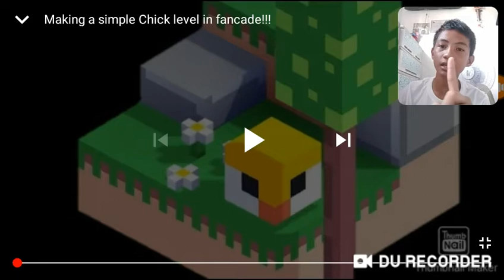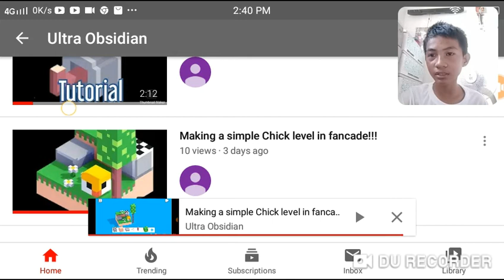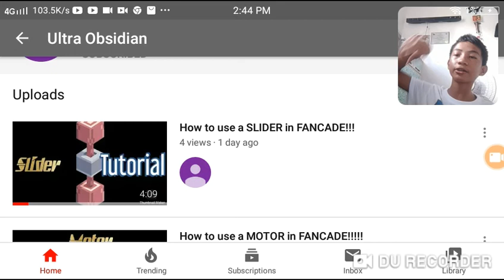Congrats for gaining 10 subscriber and I react to there video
I guess you guys like this video go watch another one